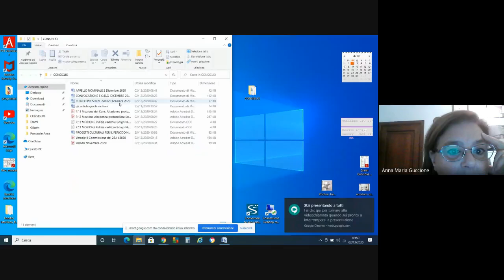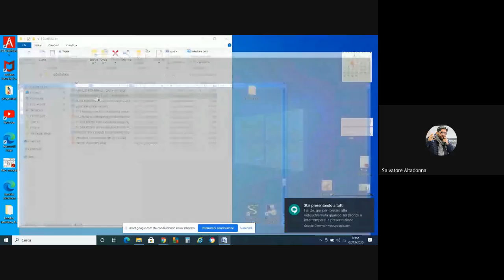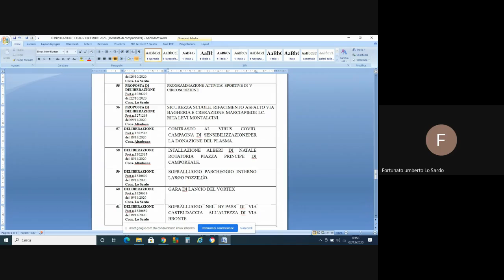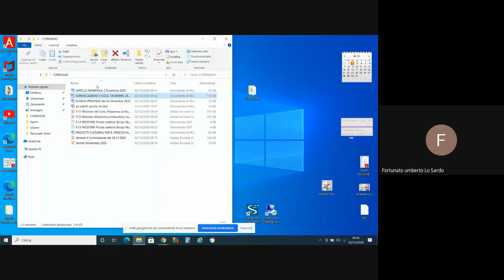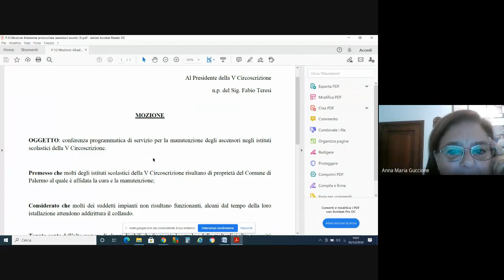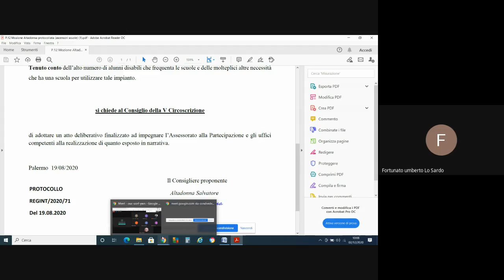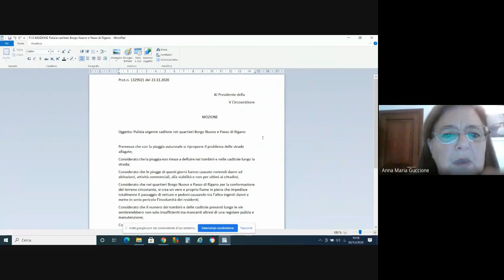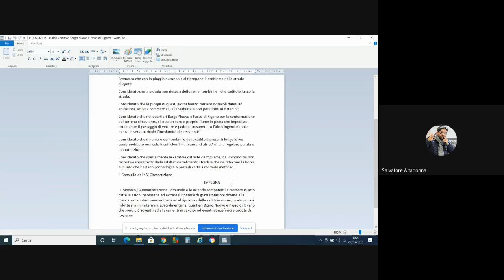Consiglio prosecuzione V circoscrizione 02 12 2020